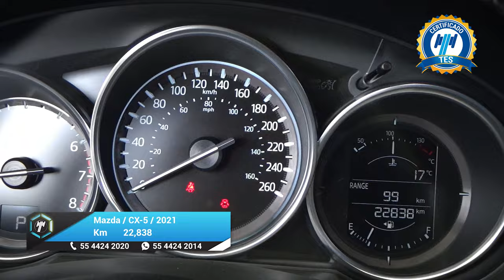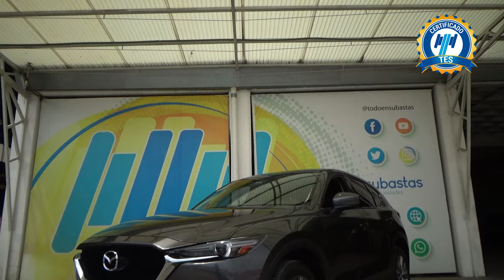Mazda / CX-5 / 2021 - 26434